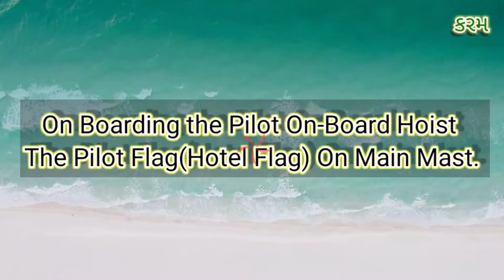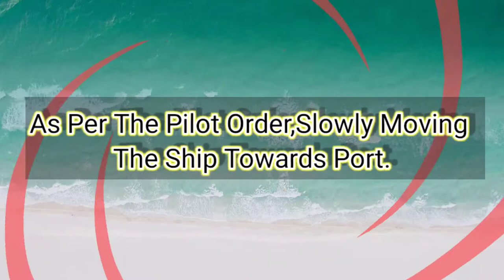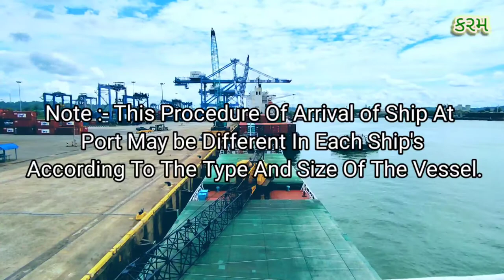Procedure For Arrival Of Ship At Port in English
Procedure For Arrival Of Ship At Port

This Video include Procedure For Arrival Of Ship At Port, Calling Port Control on VHF, Pilot Boarding, Pilot Flag, Pilot Orders,Tug Boats,Port Etc.

Video Made By :- Uzeir Mesaniya

Shooting Gears:- Mi note 10 lite Phone